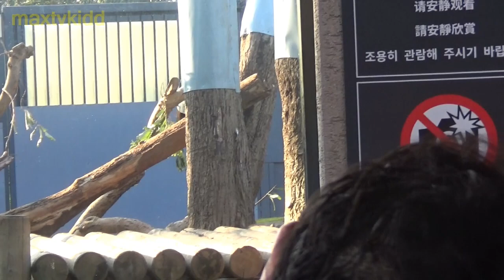【シャンシャン🐼可愛い❤】シャンシャン詰め合わせ🐼 Cute giant panda compilation 【Cute animal baby videos】【上野動物園】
上野動物園(東京都台東区)のジャイアントパンダ、シャンシャンです。

※かわいい動物の赤ちゃんや子供の再生リスト。Cute animal babies and children play list